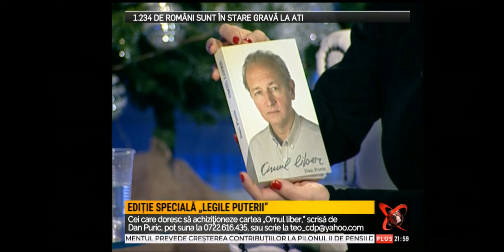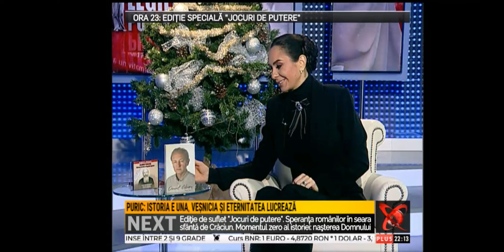Ediție Speciala"Legile Puterii"-Dan Puric -24 decembrie 2020-Realitatea Plus